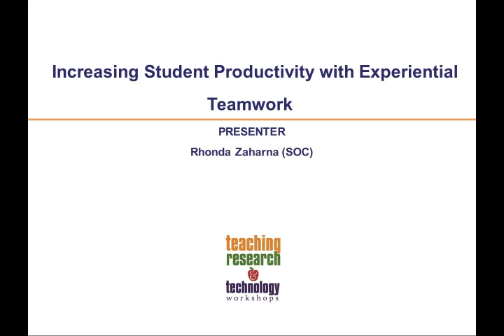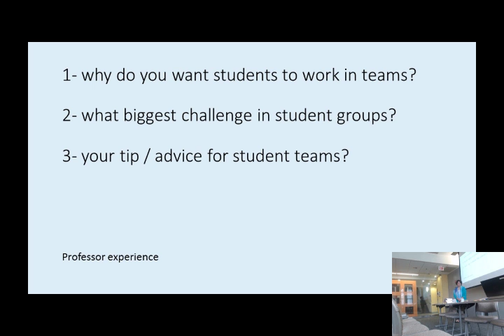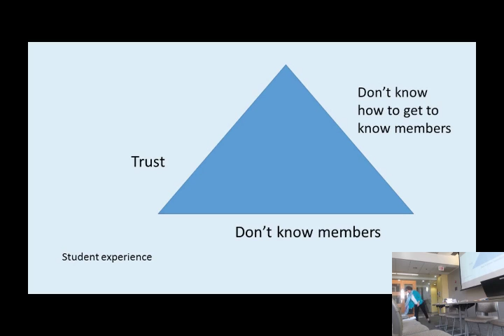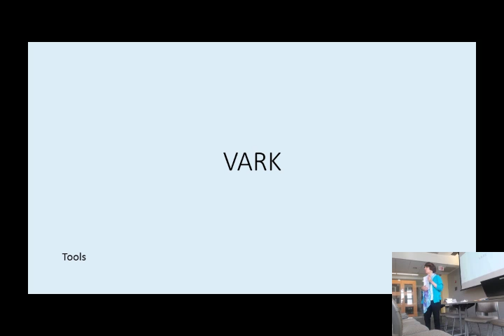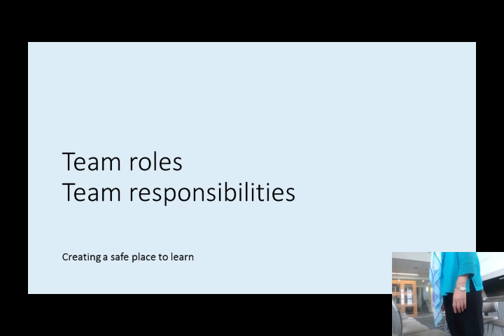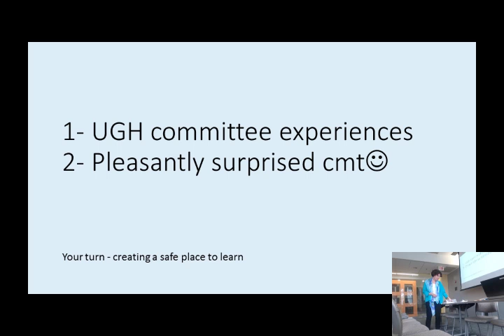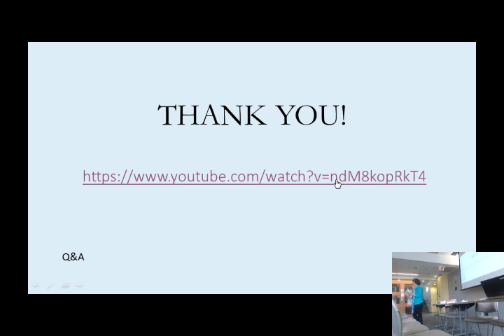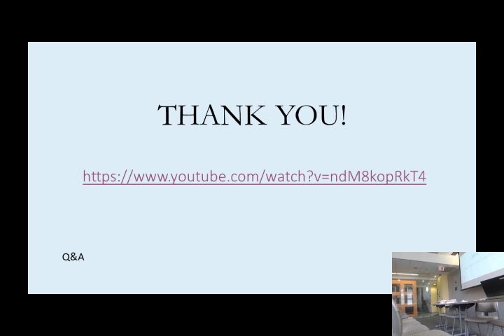2014 TRTW Session 701: Increasing Student Productivity with Experiential Teamwork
This session uses an experiential teamwork approach for exploring how instructors can help students work more creatively and productively together on group projects. (Presenter: Rhonda Zaharna - SOC)